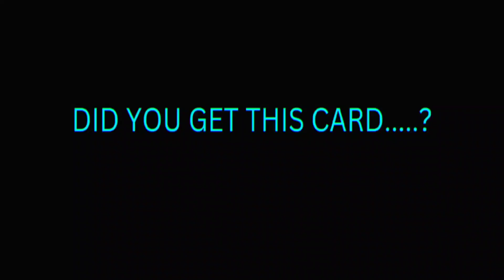CHIESA 99 RATE CARD REVIEWSkills + Goals + Dribbling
efootball 2023 mobile gameplay efootball 2023 mobile skills

pes 2023

pes 2023 mobile gameplay efootball 2023 mobile best formation efootball 2023 mobile best kit efootball 2023 mobile best jersey

efotbalman

freekick tutorial efootball 2023 mobile tutorial freekick efootball 2023 mobile